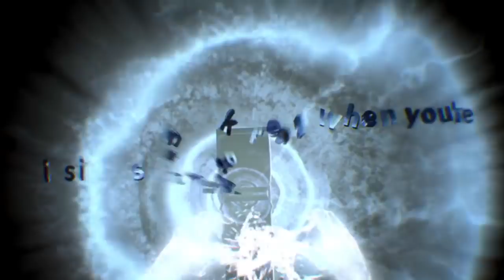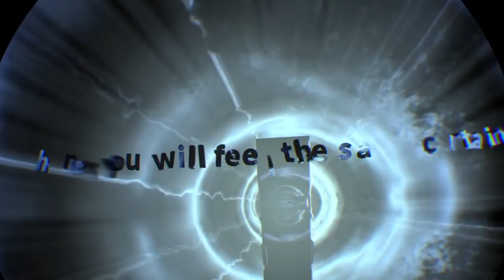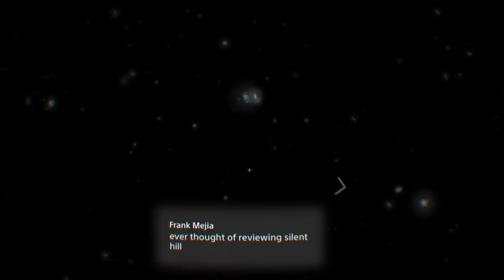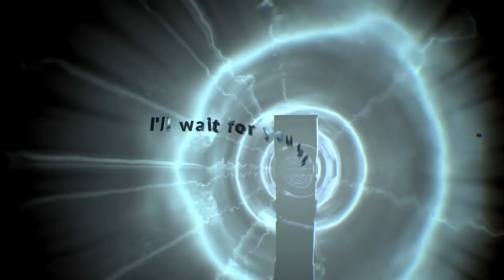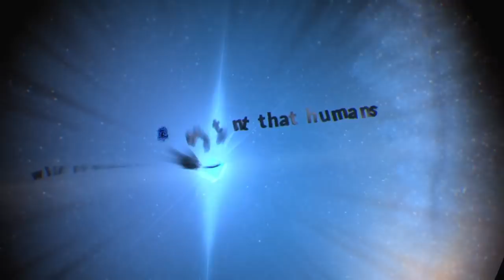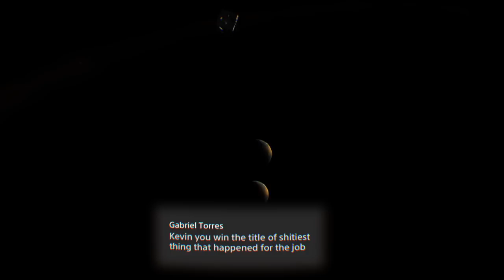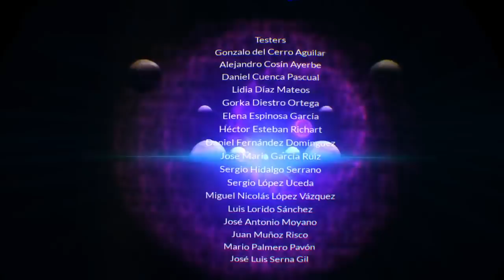Super Decker - Megaton Rainfall PSVR Live #2 [ENDING]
Before we can stop the alien menace, I wonder if we can find any Xenospheres?